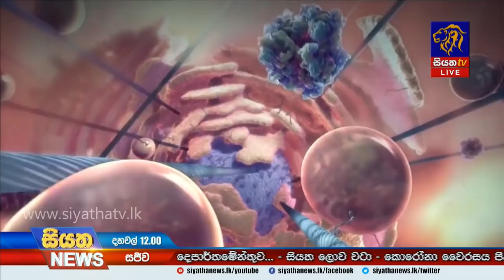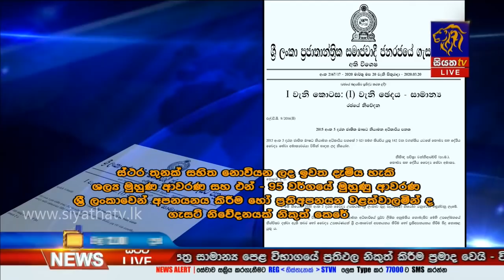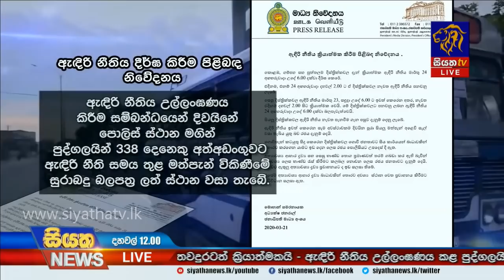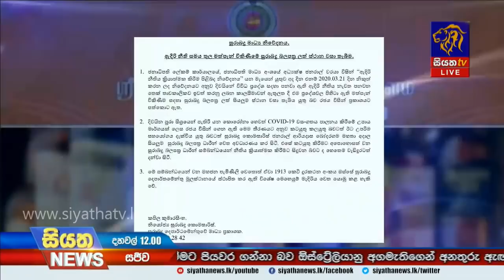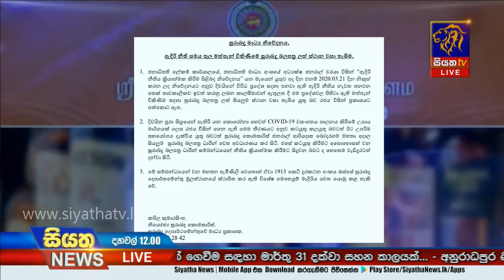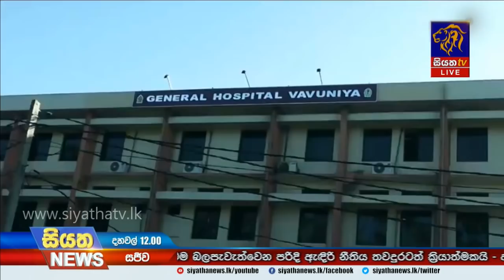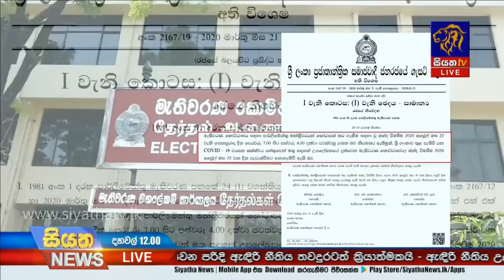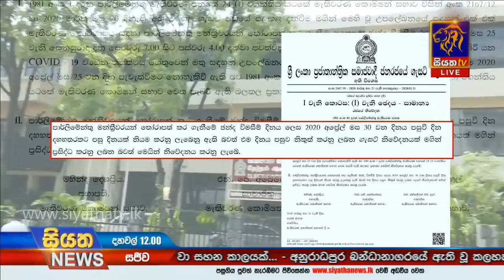Siyatha News | 12.00 PM | 22– 03 – 2020